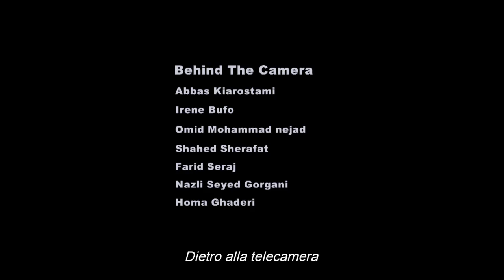Venezia 70 Future Reloaded - Abbas Kiarostami